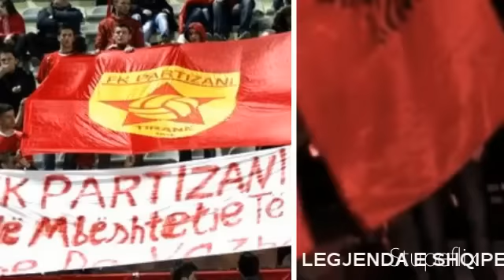PARTIZONI KRENARI JONE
ULTRAS GUERRILS 08-09